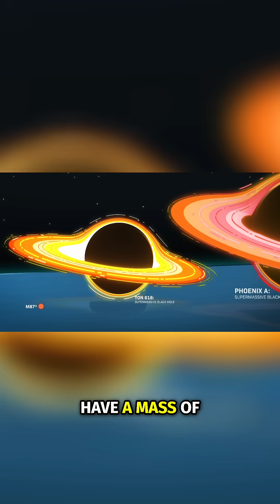Giant Black Hole: What Happens When We Fall In?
Phoenix A's black hole nears! We explore falling into a black hole, accretion disks, and relativity. Watch what an outside observer sees as we cross the event horizon.